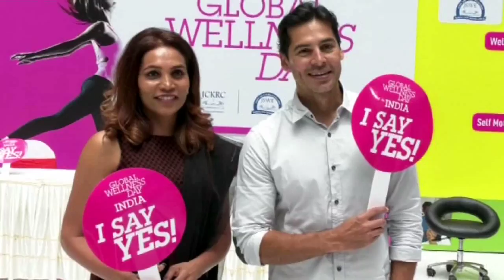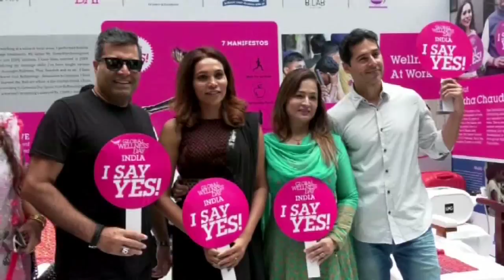Latest Bollywood News- Global Wellness Week Celebration With Farmers Children -Bollywood Gossip 2016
Global Wellness week celebration took place recently that too with farmers' children. Actor Dino Morya was present at the place and enjoyed it a lot.